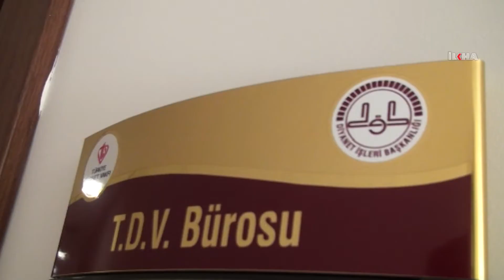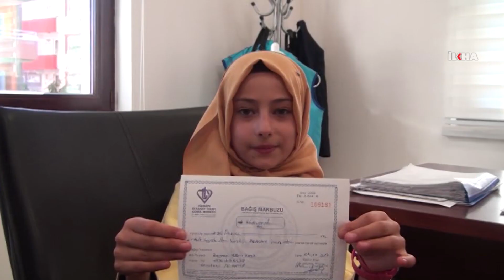Student donates her award to Arakan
An Imam-Hatip student in Gaziantep donated her award she won from an essay contest to Arakan.